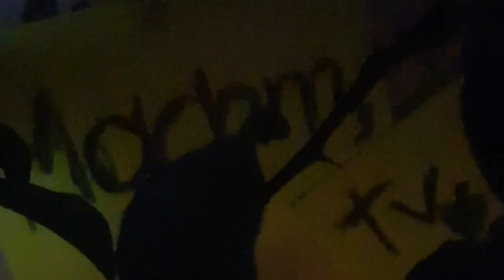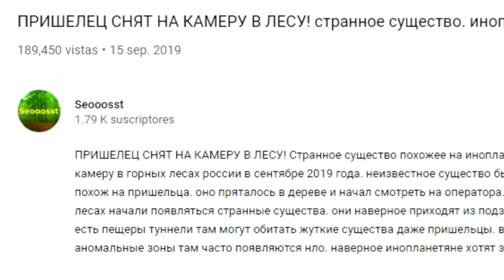Avistamiento de EXTRATERRESTRE en bosque de RUSIA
Este misterioso video se hizo viral unos meses atrás se sabe que es de origen Ruso y quien lo subio ha dicho que esta seguro que era un EXTRATERRESTRE, tu tendras que decidir de que se trata si un EXTRATERRESTRE UN DUENDE O UN FAKE ... será hasta un próximo video cuando tengamos un encuentro con los desconocido.